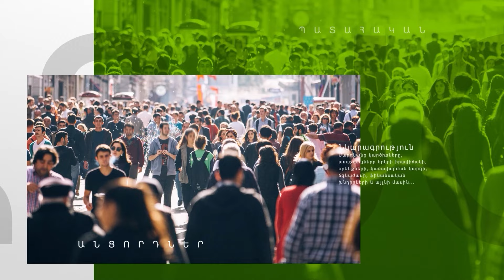Պիտի ստիպեն, որ Փաշինյանը հեռանա. հարցում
ՔՊ-ական իշխանության ընդդիմախոսների ներկայացմամբ՝ հանրության մի մասը դժգոհ է Նիկոլ Փաշինյանի վարած քաղաքանությունից։ Հակակառավարական տրամադրությունները խորացել են հատկապես վերջին շրջանում, երբ սահմանազատման գործընթացի շրջանակում Ադրբեջանին հանձնվեցին ՀՀ վերահսկողության տակ գտնվող որոշ տարածքներ։

Oragir.News-ը անցորդներին հարց է ուղղել՝ «Ուզո՞ւմ եք, որ Նիկոլ Փաշինյանը հեռանա»։